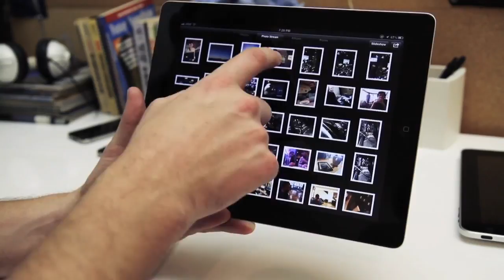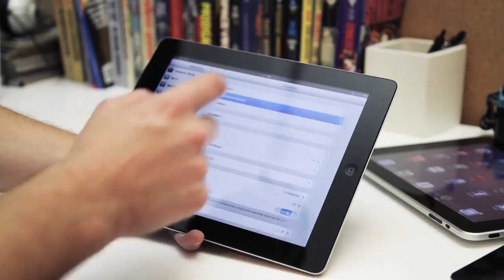iOS 5 1 hands-on